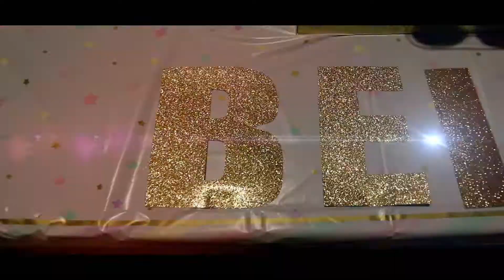BELLA 1ST BIRTHDAY PARTY